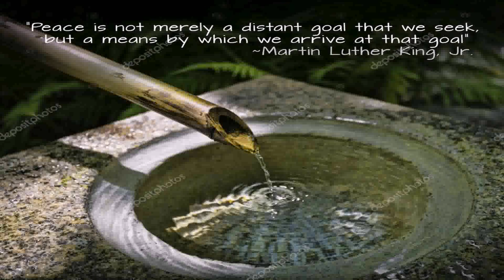Garden Water Features Japanese